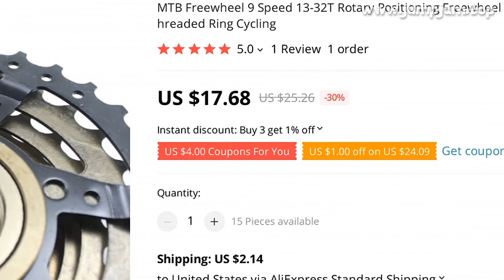🔥 [ ON SALE ] MTB FREEWHEEL 9 SPEED 13-32T ROTARY POSITIONING FREEWHEEL 27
00:00:00 Intro
00:00:10 Presentation
00:00:40 Fin 🙏

MTB FREEWHEEL 9 SPEED 13-32T ROTARY POSITIONING FREEWHEEL 27 SPEED ROTATING FLYWHEEL TOWER FLY WHEEL THREADED RING CYCLING

PRODUCT STARS ⭐: 5.0/5
STORE NAME: NEZHA STORE
STORE RATING: 96.7%/100%

Features:

* 100% brand new high quality

* High tensile steel plus quenching treatment

* Strong compatibility, not easy to lose the chain

* Light weight, can reduce the burden of riding

* Spinning freewheel, very suitable for most bicycles on the market

Specification:
Material: High tensile steel
Color: as shown
Type: 9 speed Teeth: 13-32T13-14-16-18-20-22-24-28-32T
Weight: 570g
Package List:

1pcs x Rotating Freewheel

1 REVIEWS AND USER RATINGS FROM AMAZON, ALIEXPRESS AND OTHER ONLINE SHOPS & CATALOGS!
THIS IS BEST ALTERNATIVE FOR BOOTS GIRL FROZEN COSTUME BUT CHEAP (25.26) LOOK CLOSER AT THIS BICYCLE PARTS PRODUCT!